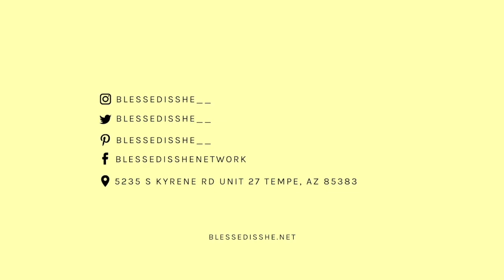Saint Rose of Lima // Saint Stories Summer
💐 + 👍 + 😍 + 💇+ 🙏 = Saint Rose of Lima.

She climbed the heights of holiness through ordinary circumstances and pursued the heart of Jesus through hardship and rejection.

No matter where you find yourself today, you can be holy, too!

Blessed is She is a sisterhood of Catholic women who want to grow together in their Catholic faith.
We create beautiful and accessible resources, products, and experiences to foster community and deepen faith, both online and in person.
We invite you into this community, no matter where you are on your walk with Christ.